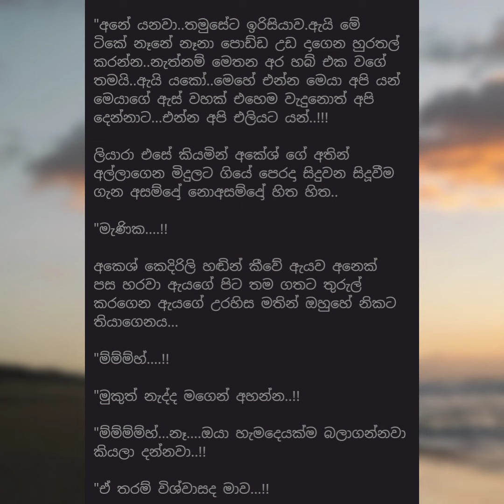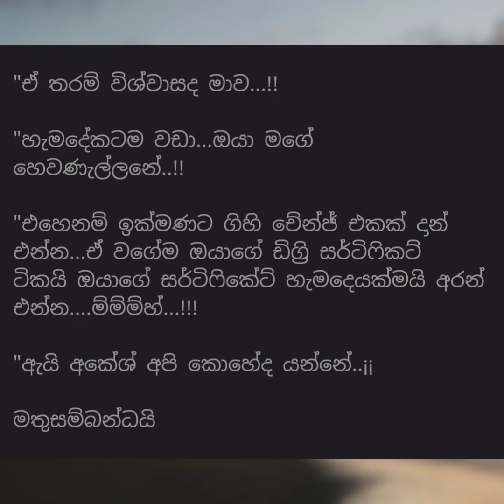නලු පෙම්වතා 35 කොටස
nalu pemwatha
sinhala novels
sinhala keti katha
sinhala nawakatha